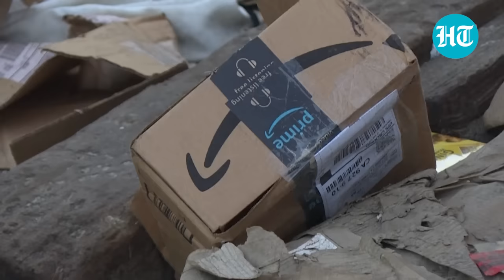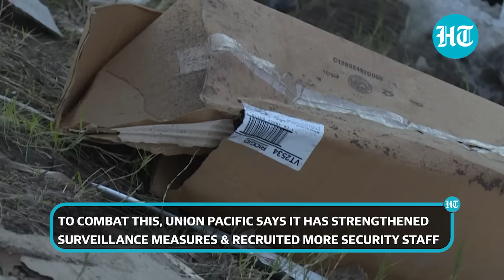Watch: Thieves loot Amazon, FedEx train cargo in US, empty open packages left on rail tracks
Thieves have been raiding cargo containers aboard trains nearing downtown Los Angeles in the US for months. Dozens of freight cars are broken into every day, leaving gutted boxes that will never reach their destinations. According to tags found, the packages are from companies such as Amazon, Target, UPS and FedEx. Thieves wait until the long freight trains are immobilized on the tracks, and then climb onto the containers. They ditch products that are difficult to move or re-sell, or are too cheap such as Covid-19 kits. Rail operator Union Pacific has seen a 160 % rise in the thefts in Los Angeles county since Dec 2020.